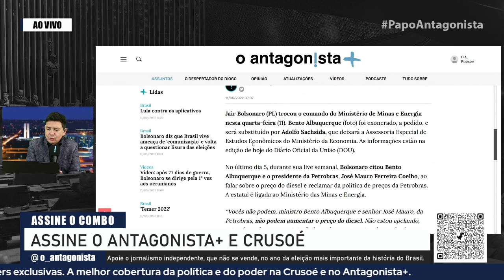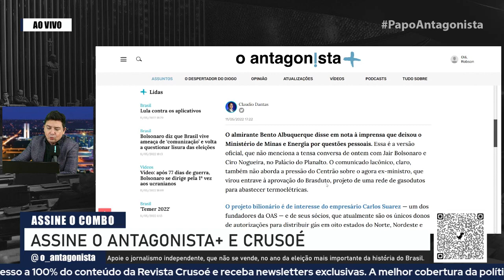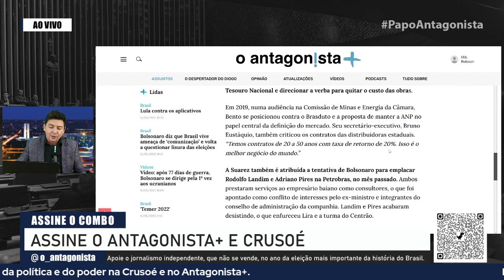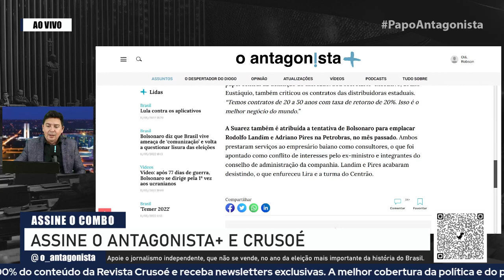Centrão pede e Bolsonaro entrega a cabeça do ministro de Minas e Energia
No Papo Antagonista desta quarta-feira (11), Claudio Dantas e Mario Sabino comentam a saída de Bento Albuquerque do ministério de Minas e Energia.

O almirante Bento Albuquerque disse em nota à imprensa que deixou o Ministério de Minas e Energia por questões pessoais. Essa é a versão oficial, que não menciona a tensa conversa de ontem com Jair Bolsonaro e Ciro Nogueira, no Palácio do Planalto. O comunicado lacônico, claro, também não aborda a pressão do Centrão sobre o agora ex-ministro, que virou entrave à aprovação do Brasduto, projeto de uma rede de gasodutos para abastecer termoelétricas.